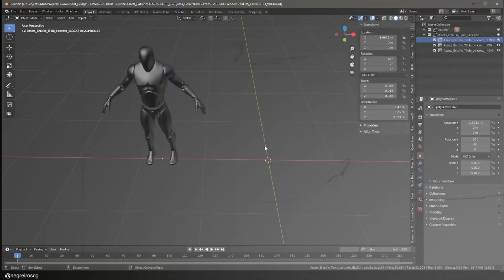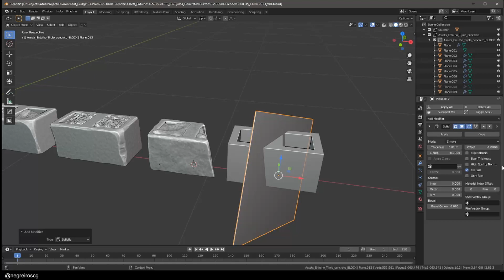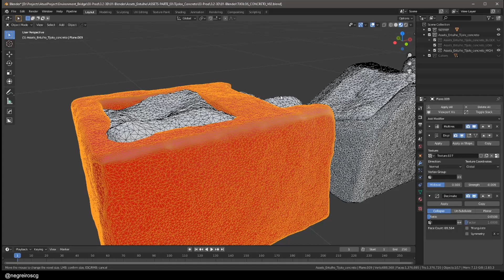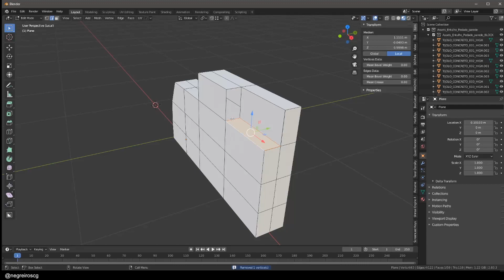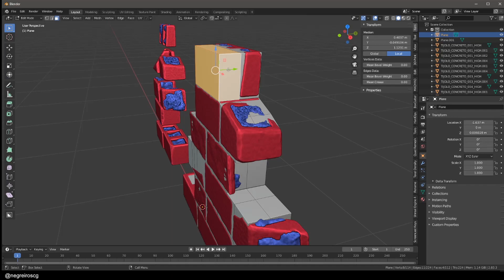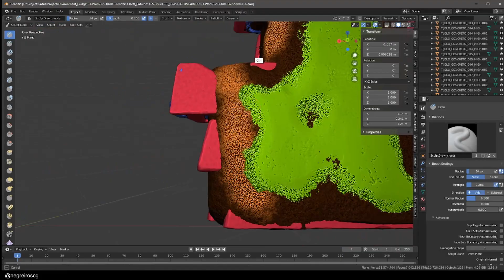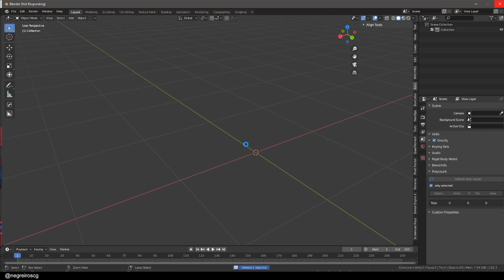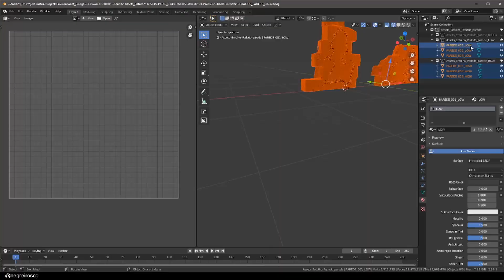Modelando para Games -TIMELAPSE | Tutorial Blender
Este vídeo é uma timelapse do processo de criação de um dos assets para o cenário em que estou trabalhando, deixem sugestões e feedbacks nos comentários,por favor!